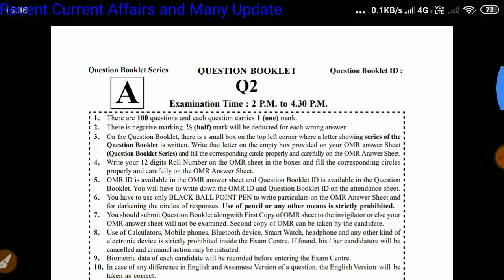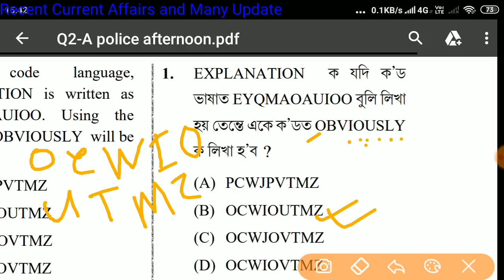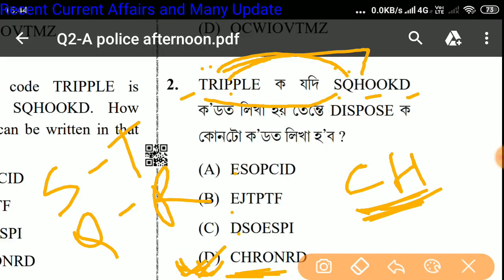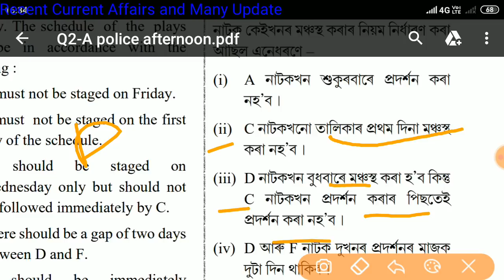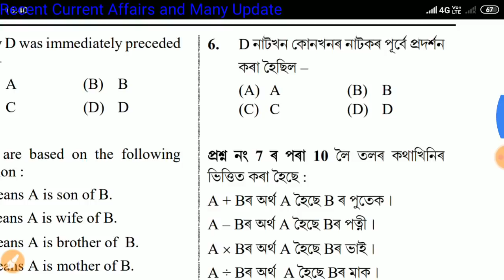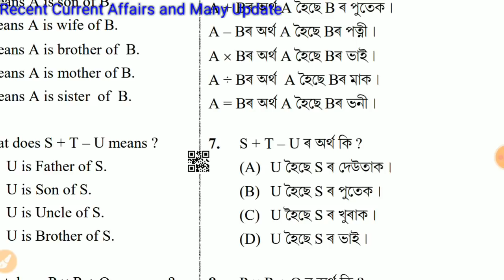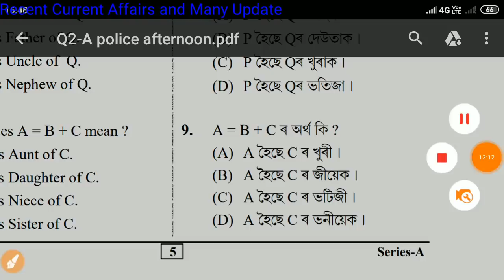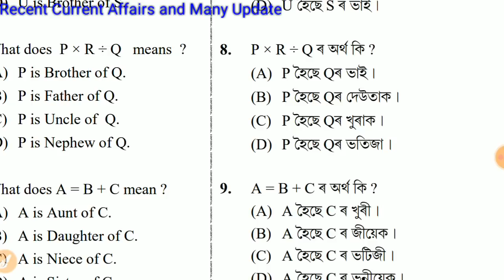Assam Police Previous Year Question Paper//Assam Police AB UB Constable Expected Reasoning Question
Other Classes...
Assam Police Ab ub APRO fire & Emergency Constable SI, Jail warden Exam Previous Year Question Preparation Playlist==

Assam Police Ab ub APRO fire & Emergency Constable SI, Jail warden Exam Prtevious Year Question Preparation Watchlist=